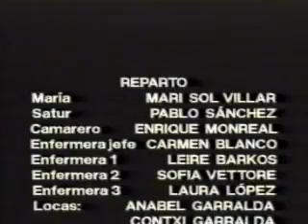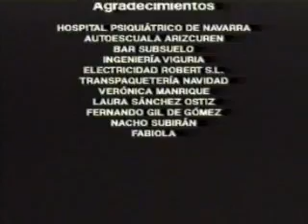Al final del pasillo (Cortometraje de 1998)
Corto realizado por el "Grupo 9" para las prácticas de 4º de Comunicación Audiovisual de la Universidad de Navarra, de la promoción 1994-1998.

Equipo de producción:
María Viguria, Miguel Pablos, Maider Oleada, Usue López de Luzuriaga, Rafael Cabrera, Jose Manuel Prieto, Carlos Pérez, José Antonio Navidad, Rosa Muro, José Manuel Valenzuela, Rubén Ocamp, Rafael Cabrera, Rodrigo Asensio, Miguel Pérez Michaux, Oihana Ruiz, María Preciado, Miriam Muro e Inma Cueva.

Reparto:
María Sol Villar, Pablo Sánchez, Enrique Monreal, Carmen Blanco, Leire Barkos, Sofía Vettore, Laura López, Anabel Garralda, Kontxi Garralda, Susana Pérez, Leire Abadía y Juana Mari Sola.

Nominado al premio Kino 1998 de la Universidad de Navarra, en los apartados de:
- Mejor actriz principal
- Mejor actor secundario
- Mejor actriz secundaria